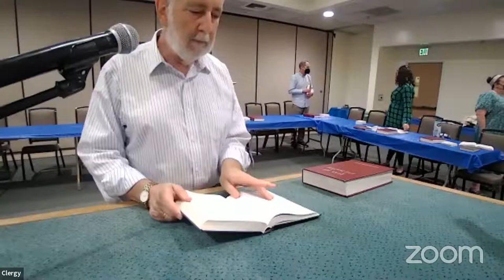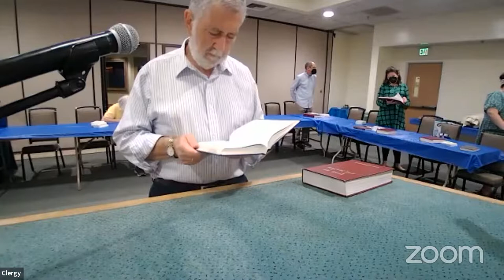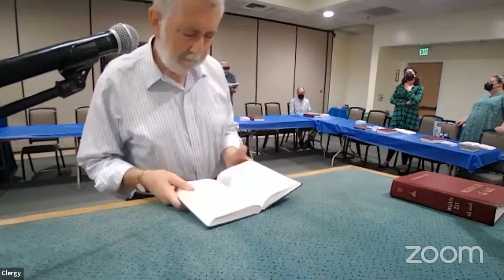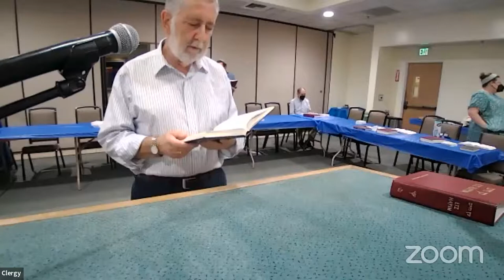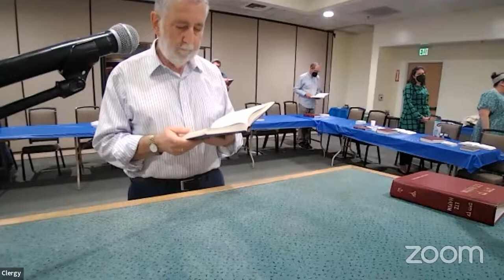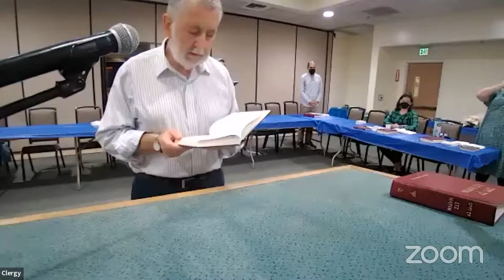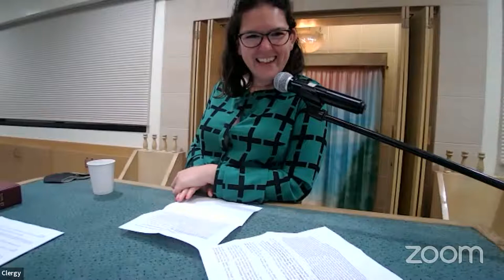Minha, Ma'ariv, & Learning - July 2, 2022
Parsha Panel Korah is available for dedication. Design copyright by Herman Coliver Locus Architecture.